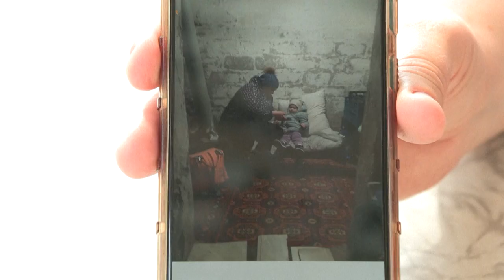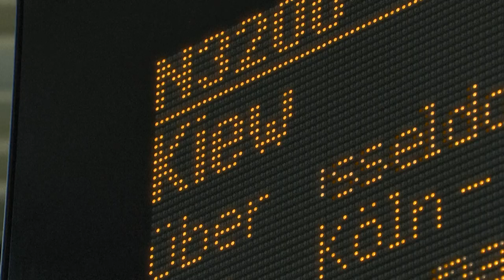Mehr Sehnsucht als Angst: Geflüchtete Ukrainerin kehrt zurück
Nach fünf Monaten im sicheren Berlin geht es für die geflüchtete Viktoriia Podhurska und ihre Tochter Oksana zurück in die Ukraine. In Deutschland war sie fünf Monate in Sicherheit, doch ihr Mann und ihre Heimat fehlen ihr.